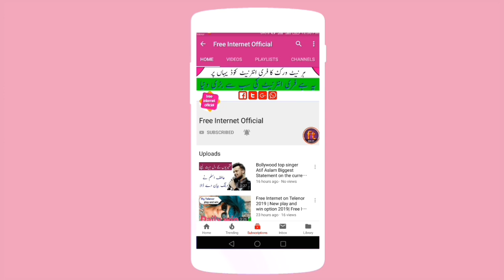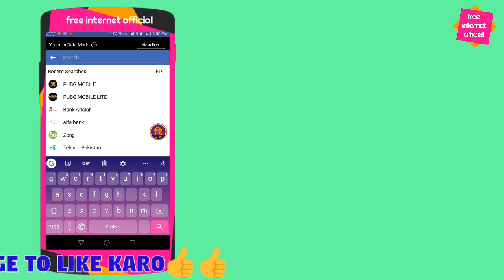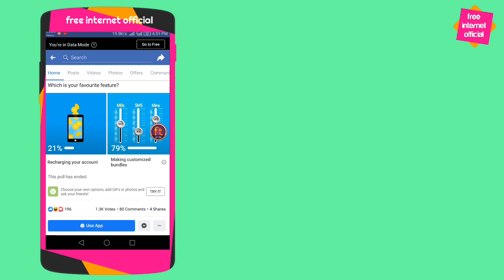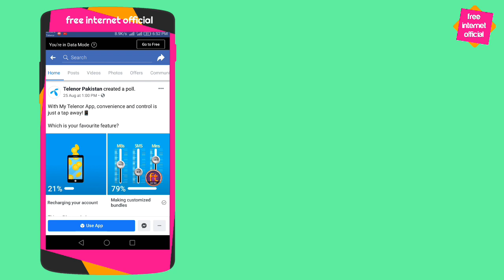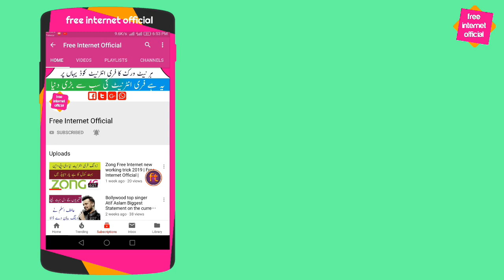Telenor Free Internet new working method 2019 |new free net trick | Free Internet Official